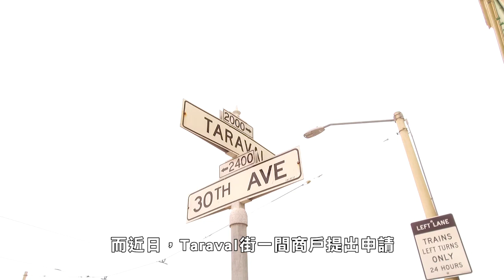三藩市: 日落區預備再開大麻店, 居民有意見 Happy Herbs cannabis dispensary on Taravel St